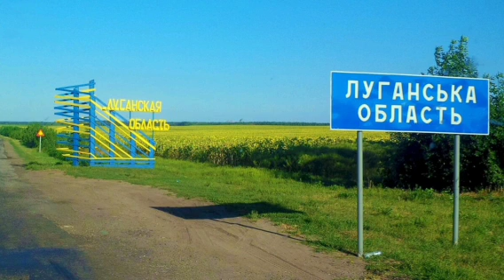AMAKURU YINCAMUGONGO KURI AMERICA PUTINI AHAWE IZINDI NTWARO KARUNDURA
PUTIN-ARARIKOZE#NANAHA-IREBERE

pasavaep#niyitegekagratien#bestprank#akezaelsie#meddy#the secret s3ep21 22 23#izina by brucemelody#idebe#astroids#covid19#ggo#mugisha na rusine#umuturanyi series#presidentpaulkagame#why by diamnd platinumz ft theben#kanyombyamwijuru#rnb360#israelmbonyimwijuru#nelngabo#waiting#church boy#uzanyibuka#takalamo#bindimo#want you back#muzadukumbura#henny#keza#perfect#by nel ngabo#yakamwijuru#papasava#ndimbati#bamenyaseries#simpagarara by vestine and dorcas#nyaxo comedy#2022brucemelodiemw'ijuru#papa sava#irenemurindahabimwijuru#rocky mwijuru#shadyboo mwijuru#dj brianne mwijuru#umufungamutwemwijuru#mugisha na rusine mwijuru#jaysqueezer mwijuru#junior giti mwijuru#thecatbabalao mwijuru#yagomwijuru#thefocusmediaentertainment#andy mbumuntu new songs#mutuale by bruce melody ft nel ngabo#new2022rwandan songs#ubukwe bwa#the secret series#the secret ep7#kataala#buhahara#kanyombya#bamenya#papa sava#papa sava ep340#papa sava ep#339#seburikoko#ejo si kera#umuturanyi s3ep11#umuturanyi s3ep12#pattyno comedy#impanuro tv#agatako tv#shadu250#kigalirealnews#nyaxo comedy#bwenge na se comedy#mugisha na rusine#impanga series#the secret series season3ep1#impanga series ep13#impanga series ep14#fleury&janet#rwandatrends#newrwandansongs#missrwanda#ubudahwema by king james#igituba#yeswegot#mugisha na rusine comedy#bimpame by philpeter ft marina#the choice live#chapachapa show#isibotv#yvan buravan#ye ayee#africa#redbluejd#ijambo ryahindura ubuzima#muhire munana official#dashdashtv#meddy#theben#micasa#christopher#kc2#rba#igor mabano#ntakosa#rwandatrends#paulkagame#nywe by nel ngabo#ibuye#vestineanddorcas#papa sava#papa sava ep316#papa sava ep317#papa sava ep318#jaypolly yapfuye#buteraknowless#rtv#tv1#zoomin#trends#umurokore series#israel mbonyi#ibuye by vestine and dorcas#city maid series#seburikoko#bambe by social mula ft papa cyangwe#ubukwe bwa rocky#rocky akoze ubukwe#agasobanuye ka rocky#bamenya#bamenya series s07 ep07#bamenya series s08 ep08#the choice live#umuturanyi series s2ep46#umuturanyi s2ep48#umuturanyi s2ep45#umuturanyi series#rufonsina#nyaxo comedy#afrimax tv#afrimax comedy#pattyno comedy#missrwanda#zaburi nshya#iyobokamana tv#zacutv#igihirahiro#talents care films#kinigi school#padiri high school#nziza films#himbaza tv#agasobanuye gashya#agasobanuye2021#agasobanuye rocky#papa sava ep307#papa sava ep306#papa sava ep305#papa sava ep304#papa sava#papa sava series#papa sava comedy#yago tv Squid Game Survive or die Who will live to see 45.6 billion won? Squid Game | Coming September 17, only on show#yagotvshow#thechicelive#isimbitv#afrimaxtv#3dtv#xlargetv#cici3tv#yagotv#vidmate#tom close rwanda#tom close new song#kigalitoday#israel mbonyi#baho#intashyo#karame#inzozi series#seburikoko#inzozi series ep s#umuturanyi series#rwabyaye by clarisse karasira#papa sava ep298#papa sava 299#papa sava 300#papa sava 301#papa sava#302#papa sava 303#papa sava 304#papa sava 305#papa sava 306#papa sava#kitoko bibarwa wedding#please me by juno kizigenza#igitekerezo by mr kagame#cici 3tvcity maid series#city maid rwanda#seburikoko series#nick dimpoz#radio one#tv1 rwanda#gasogi united#knc#the choice live#meddy my vow#philpeter#piyapuresha by niyo bosco#niyo bosco#addy b#murindahabi irene wedding#the choice live#my vow by meddy#mie empire#gatarina boringo assia films#gatarina s05 ep#boringo s01 ep#adonai by vestine and dorcas#papa by vestine and dorcas#nahawe ijambo by vestine and dorcas#anita pendo#rtv#away by juno kizigenza#katapilla by bruce merodie#ikofi by butera knowless ft nel ngabo ft platin ft tom close ft igor mabano#remember me by safi madiba#panga by confy#kigali today#fridayflaght#isimbi tv afrimax tv#chita magic tv bamenya series#new rwandan songs# kanazi talent kids#afrokanda#channel250 israel mbonyi clapton kibonge#meddy#bado by brucmpUTIN,